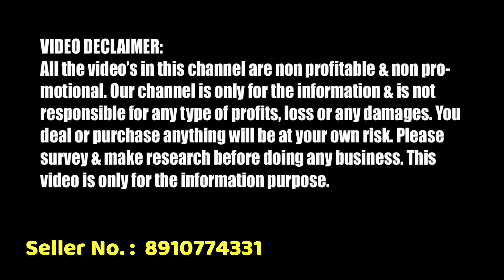100/- Nighty Manufacturer, 25/- Pillow Cover, 95/- Kurti, Gown, Plazo, Trouser Mangla Haat, Howrah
Arman Stylo Dresses
 5, Ghosh Bagan, Shibpur, Near Howrah Mangla Haat, Howrah - 711102
VIDEO DECLAIMER:
All the video’s in this channel is non profitable & non promotional. Hello Bharat Namaste channel is only for the information & is not responsible for any type of profits, loss or any damages. If you deals or purchase anything will be at your own risk. Please survey & make research before doing any business.
Pillow Cover Wholesaler Mangla Haat, Kurti Wholesaler Mangla Haat, Gown Wholesaler Mangla Haat, Plazo Wholesaler Mangla Haat, Trouser Wholesaler Mangla Haat, half pant wholesaler Wholesaler Mangla Haat,